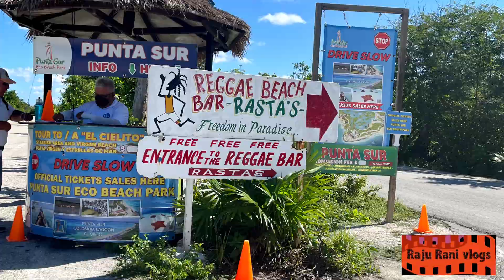7 Wonders || CANCUN Tour Part-2 || Mexico Telugu || Raju Rani Vlogs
Car Rentals: Cancun Airport is best place to rent a Car.

thingstodoincancun Mexico Cancun Travel
Things to do in Cancun:

Snorkeling, Parasailing, Submarine Expedition, Helicopter Ride, Sky Diving, Scuba Diving, Dolphin show,

For more options, check out in viator.com

Places to Visit:

Tulum, Cozumel Island, Isla Mujeres, Holbox Island, Playa del Carmen, Xcaret Theme Park, Cenote, Chichen Itza, Underwater Museum, Tulum Archeological Zone.

Food:

Arabian, Chinese and Indian Restaurants are available close to Hotel Zone Cancun. Just try to google for list of Restaurants.